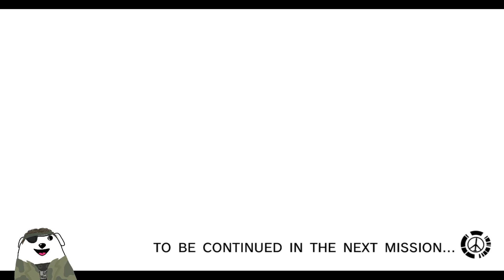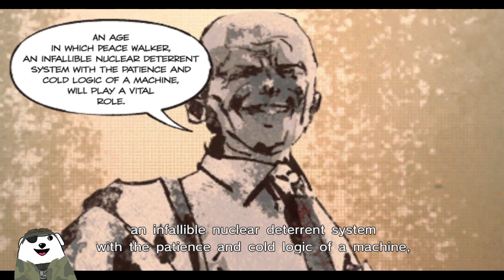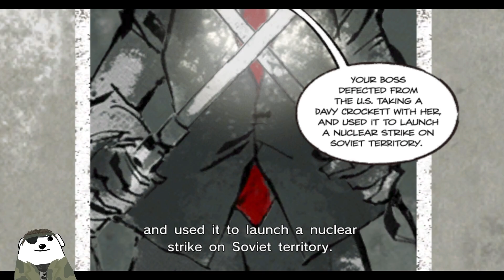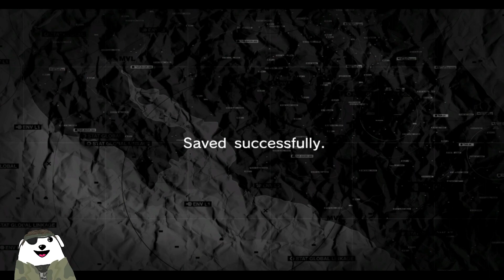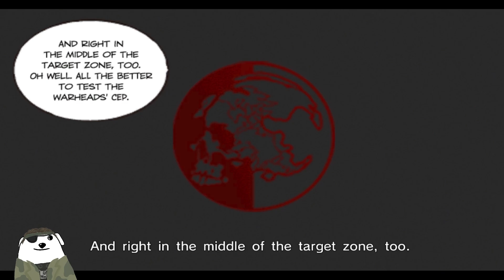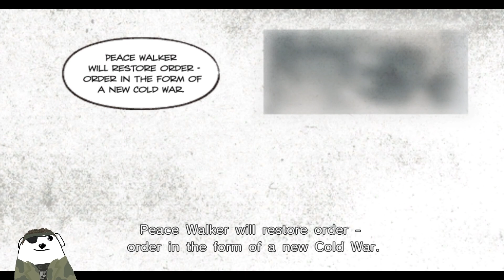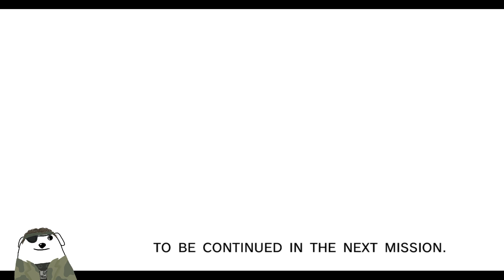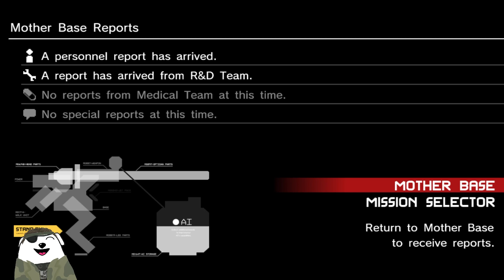Metal Gear Big Lad | Peace Walker | Part 4 | Nim Plays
In this episode of Nim Plays...

Now that's a big boy.